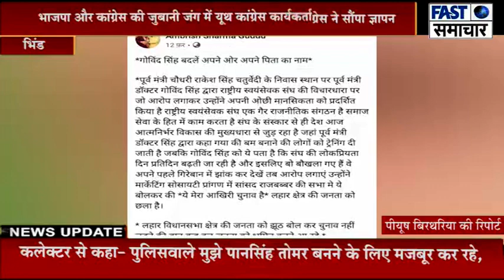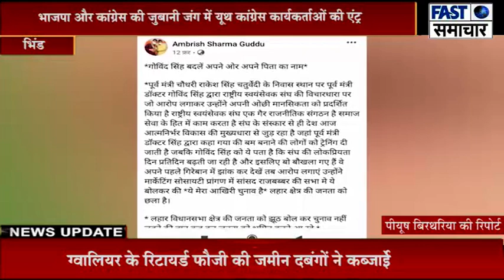पूर्व मंत्री पर टिप्पणी करने वाले भाजपा नेता के विरोध में यूथ कांग्रेस ने सौंपा ज्ञापन